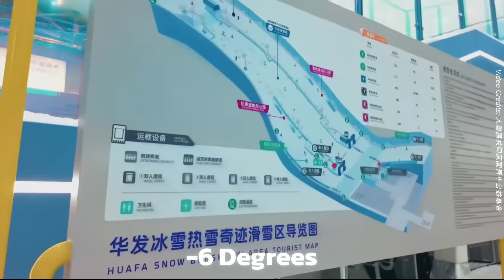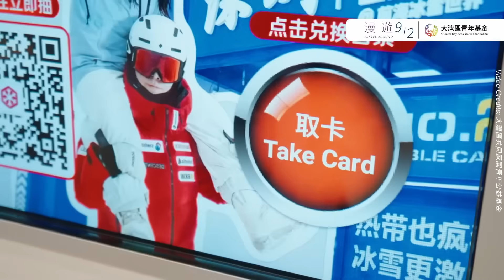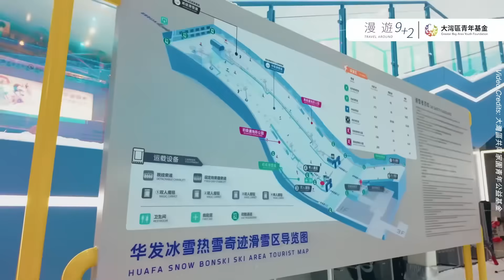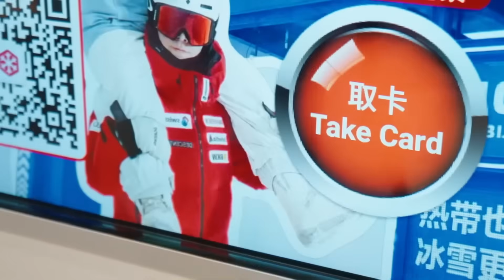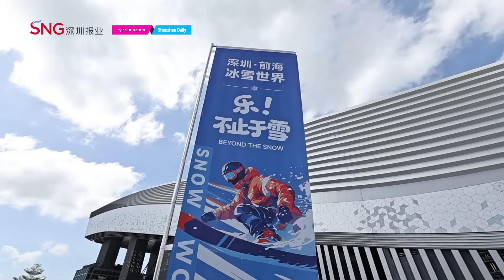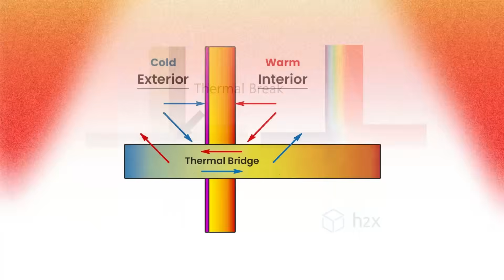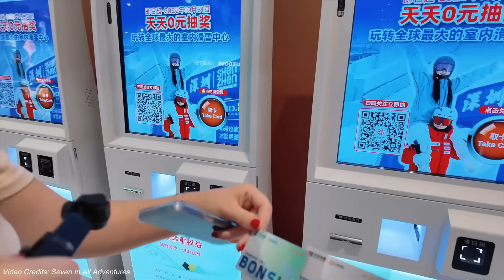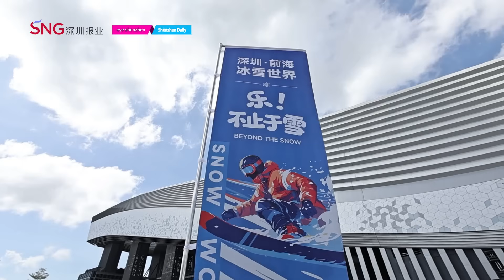China Spent $4 Billion to Build Winter in One of the World's Hottest Cities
In a city where summer hits 31°C, they're keeping 100,000 square meters frozen at −6°C year-round. It cost $4 billion to build—and the hardest part wasn't the construction.